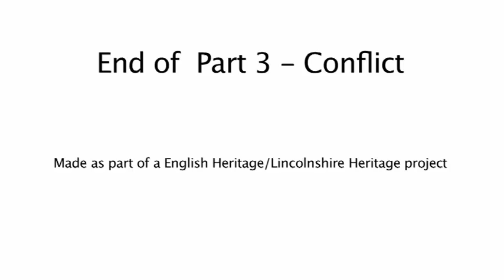Grimsby War Time Stories Part 3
Made as part of a English Heritage/Lincolnshire Heritage project
working with young people to interview veterans and older people
who lived through the WW2. Organized by the Grimsby Civic Society

Interesting stories about Home, Conflict, End of the War